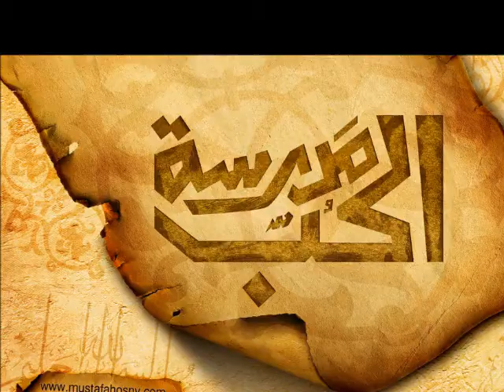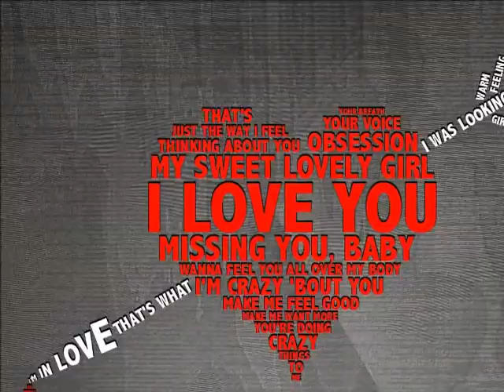taoufik wlidha@com l7ob louwel